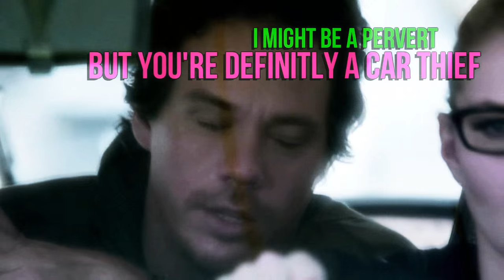OUAT HUMOR ► "I don't care if the Lolipop Guild is protecting her"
✔ HD + Headphones

I am sorry for any spelling mistakes there is so much text I kinda lost the overview xD

Wow I finished a 3 minute video in less then 2 days I am honestly proud of myself ...
This was so much fun to make and I guess I will do more Humor Videos for OUAT I love this series so much! And I couldn't include half of all the funny scenes I had in mind. So be aware of a Part 2 and maybe 3...or 4. why is this series so hilarious? xD